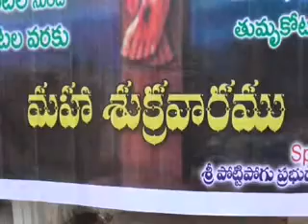గుడ్ ఫ్రైడే సందర్భంగా రెంటచింతల మం.తుమృకోట క్రీస్తు లూధరన్ చర్చిలో ప్రత్యేక ప్రార్ధనలు